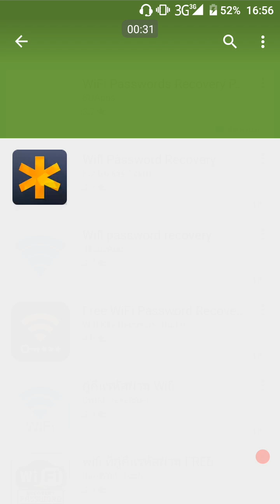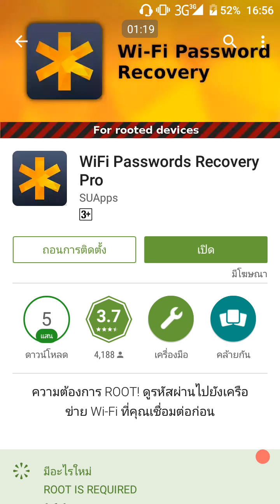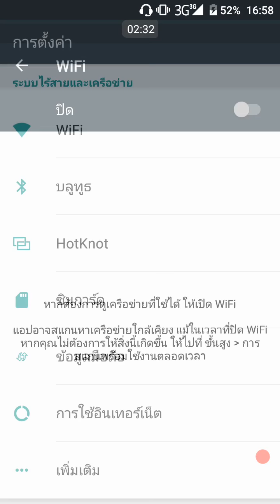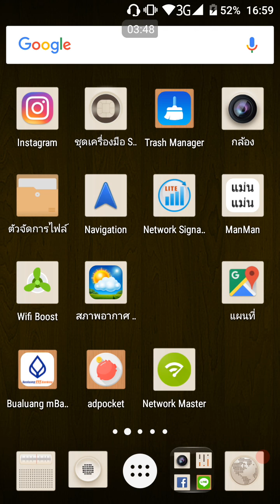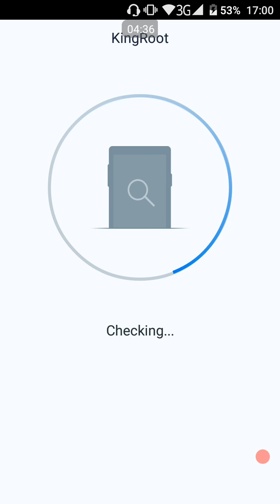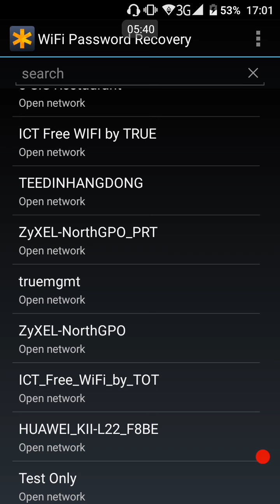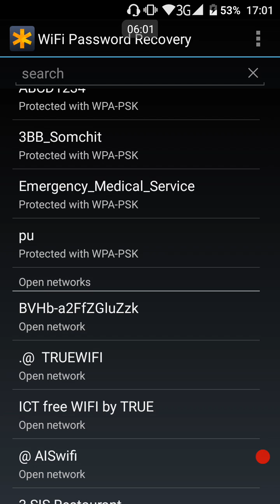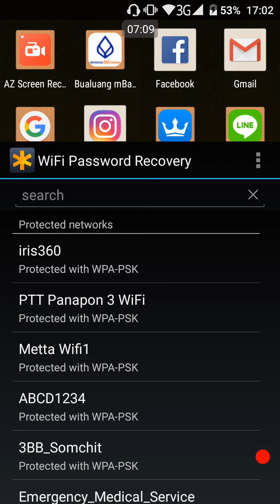เห็นรหัส wifi ได้ใช้ง่ายสะดวก(ต้องรูท)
ชื่อแอป : wifi passwords recovery pro
โหลดที่ : play store
รีวิวแนะนำ...
กดครั้งเดียวรู้อัตโนมัติว่าเครื่องต้อง root ด้วยแอป,ไหน
ชื่อแอป, : root อุปกรณ์ทั้งหมด
โหลดได้จาก : play store
@ถ้าชอบอย่าลืมให้กำลังใจผมด้วยการ" กดติดตาม"หรือกดแชรฺ์ด้วยนะครับ ขอบคุณครับ